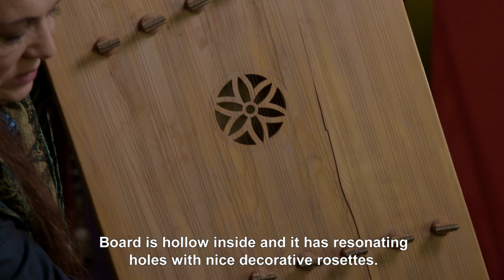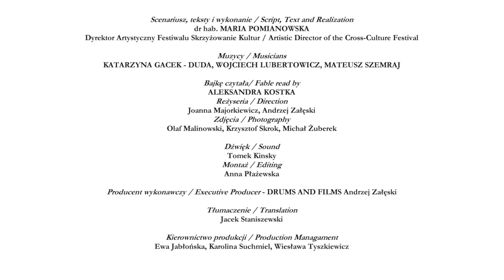Dźwięki Skrzyżowania Kultur - odc.18 Cymbały / Sounds of Culture Crossings - Cimbalon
Dyrektora Artystyczny Festiwalu Skrzyżowanie Kultur / Artistic Director of Cross Culture Festival
Muzycy /Musicians
KATARZYNA GACEK – DUDA, WOJCIECH LUBERTOWICZ, MATEUSZ SZEMRAJ
Bajkę czytała / Fable read by
ALEKSANDRA KOSTKA
Reżyseria / Direction
Joanna Majorkiewicz, Andrzej Załęski
Zdjęcia / Photography

Dźwięk / Sound
Tomek Kinsky
Montaż / Editing
Anna Płażewska
Tłumaczenie / Translation
Jacek Staniszewski

Producent / Producer
Stołeczna Estrada
Dyrektor / Director
Andrzej Matusiak